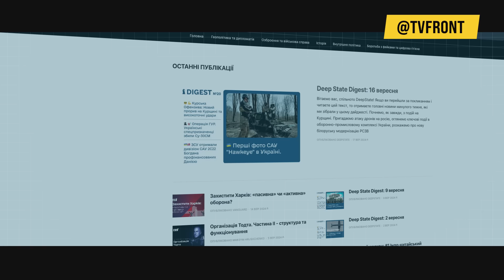Rat u Ukrajini: KRITIČNO oko Ugledara, Sirski upozorava o PUCANJU istočnog fronta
Situacije na više tačaka na frontu su kritične za Ukrajince.